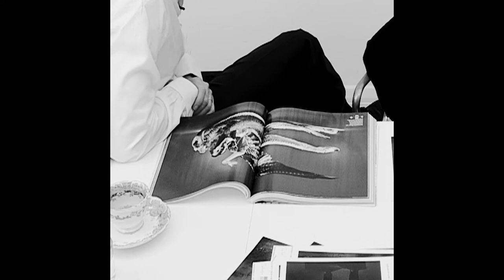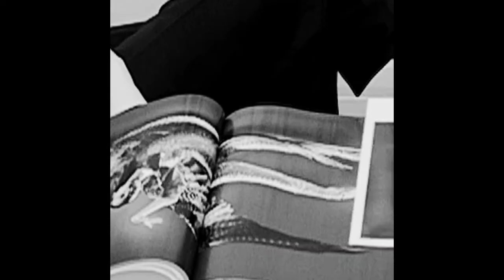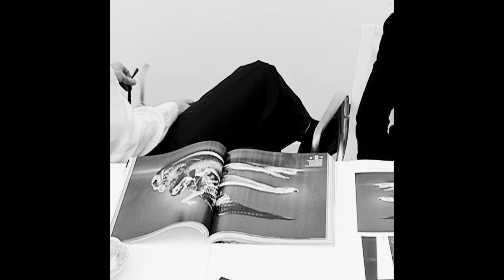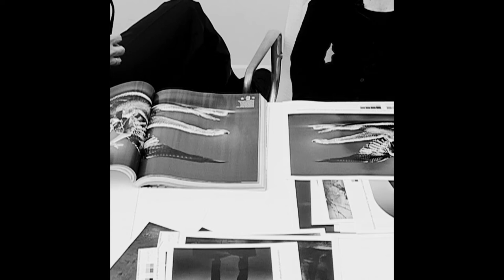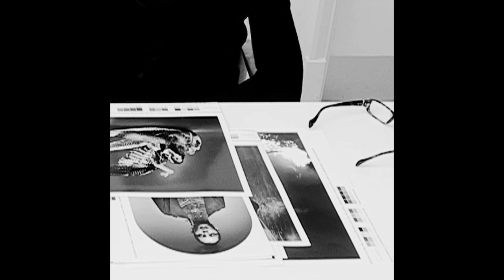Alexander McQueen: Susannah Frankel / Nick Knight Interview: Swarovski Catsuit, Deliverance S/S 04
Nick Knight and Susannah Frankel discuss McQueen’s collaborations with Swarovski, his models and the powerful nature of his shows